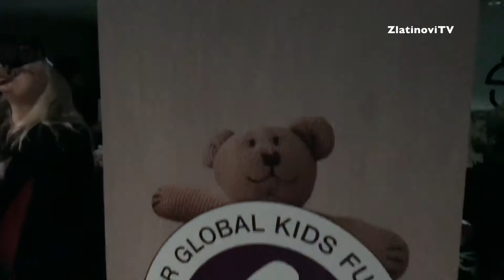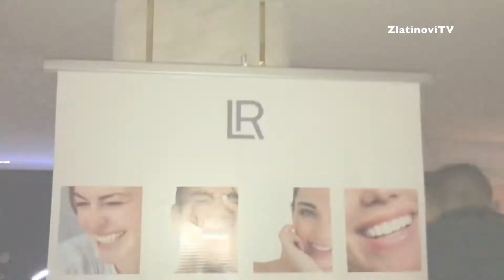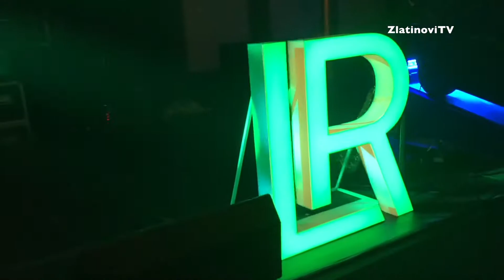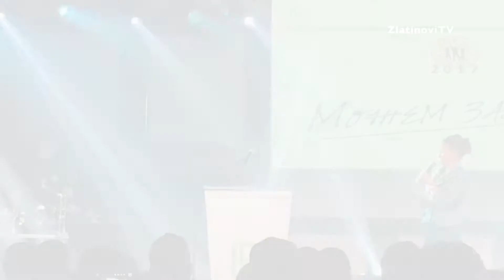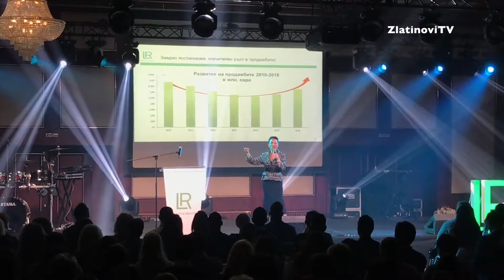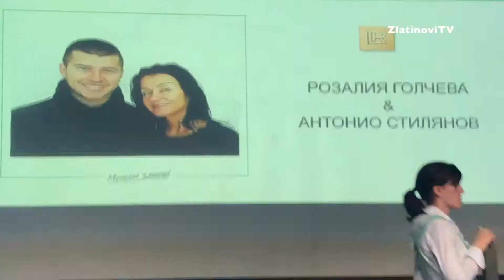01 Посрещане, Интервюта, Графа, Резултати за 2016г.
Контакти:
Абонирайте се за моя YouTube канал, за да получавате още клипове!
»»» Можете да заявите партньорство с мен на горния линк! «««